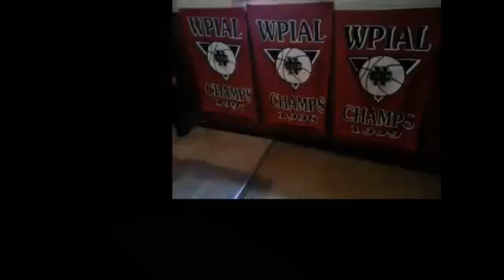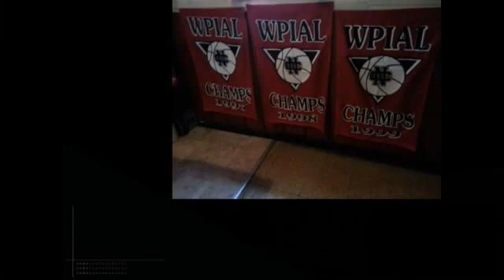NCTV45 CEDARS SPORTS CORNER REPORT SATURDAY JULY 16 2022 PLEASE SHARE